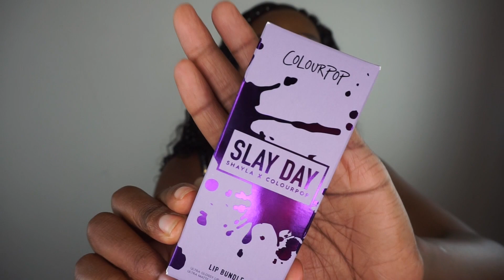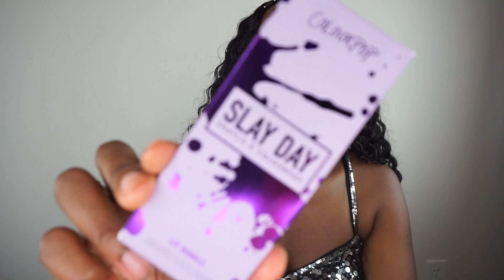NEW SHAYLA x COLOURPOP BIRTHDAY COLLAB || SLAY DAY || review...swatch...tryon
GRWM Los Cabo, Mexico 7 min make up look GRWM Fall edition+ 6 ways to be HAPPY

And here is a video ⬇️to help you get to know a tiny bit more about me

Twitter (or should I say my personal note pad lol ) Scarce__Beauty

IF YOU NEED SOME LOVE IN YOUR LIFE TRY THIS (give and watch you receive)